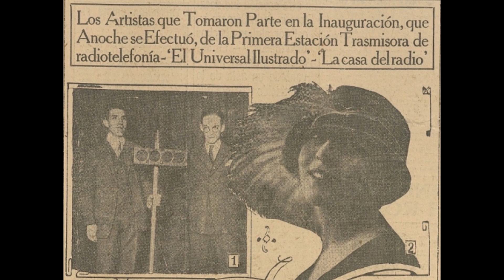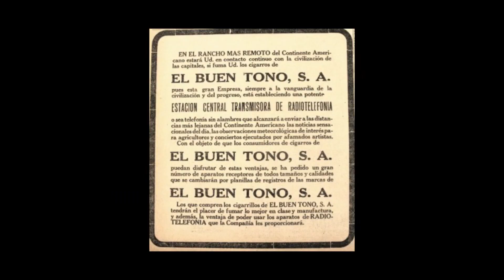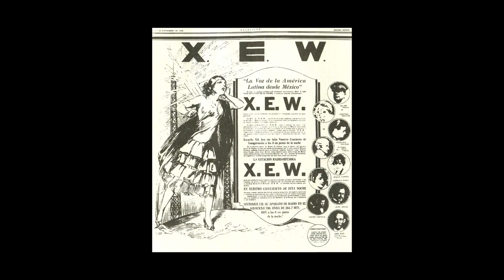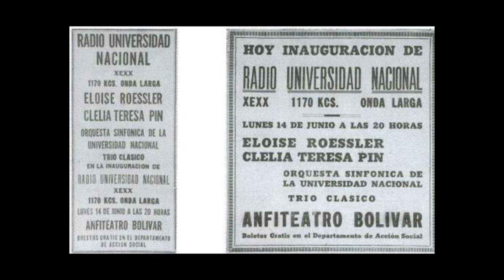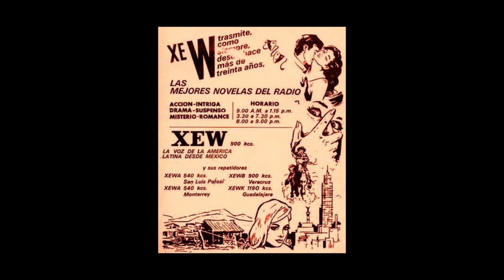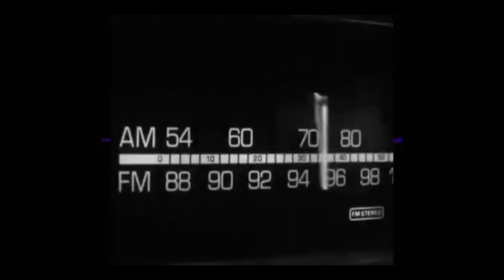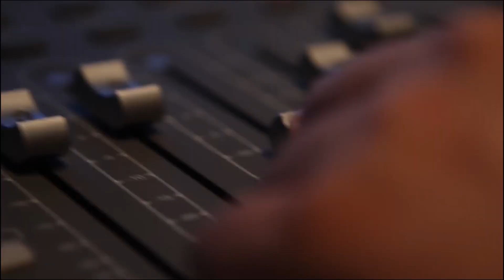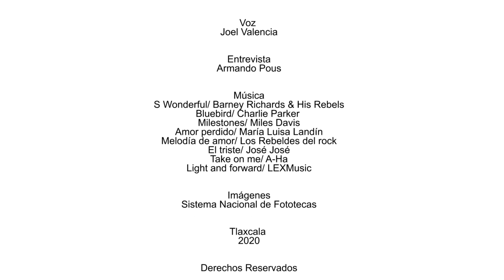LA RADIO EN MÉXICO